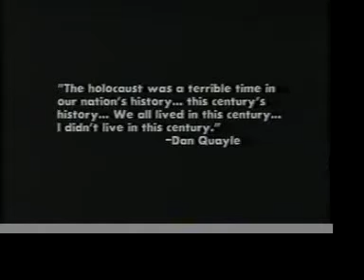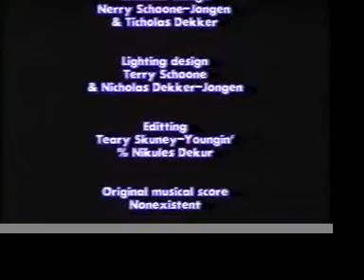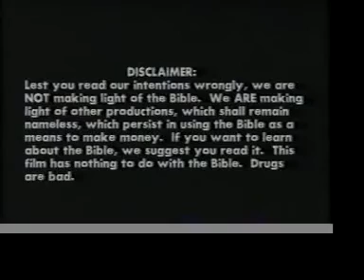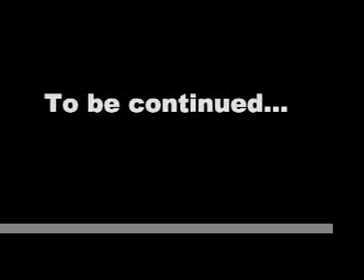B!TM: Opening Credits & Part 1: Expository Dialogue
The opening credits and Part 1: Expository Dialogue from the award-winning short film "Bible! The Musical."